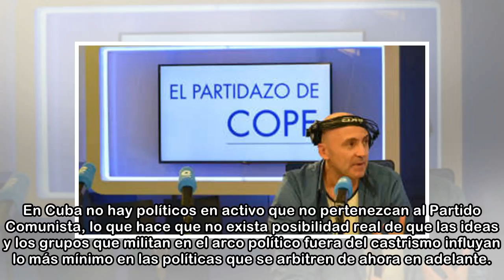Después de Castro, el castrismo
LÍNEA EDITORIAL "El castrismo seguirá siendo el guardián del presente más inmediato, pero no podrá mantenerse eternamente frente a las aspiraciones de libertad y justicia del pueblo cubano" 18 de abri...